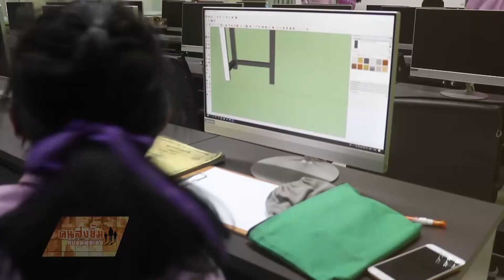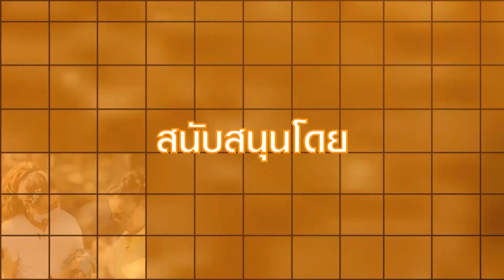คนส่งยิ้มกับจุ๋มลุยเอง Ep.25 การศึกษาไทยในอนาคต